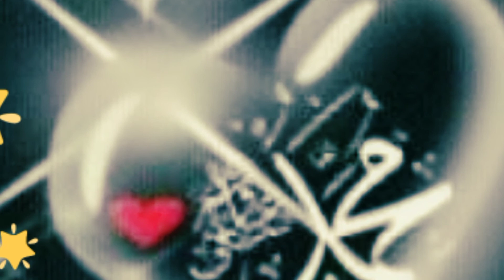Jika aku memandang di kala sakit seketika akan sembuh//kecintaan sahabat kepada Rasulullah